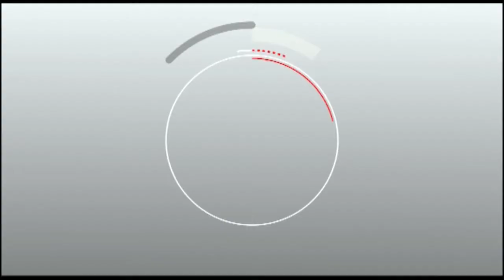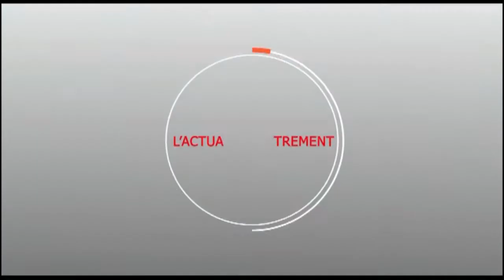MADKAW AU COEUR DU MAGAL DE TOUBA 2018 AVEC SA JOURNEE DE DON DE SANG